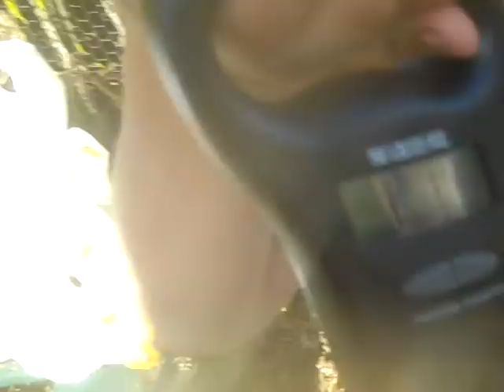epic bass fishing part 1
dans nice bass 2.7lbs 18in on shiners